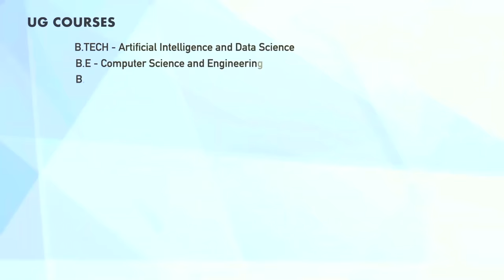JJ College Of Engineering & Technology Trichy | Advanced Aeronautical, AI & Robotics Course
JJ College Of Engineering & Technology, Sowdambikaa Groups, Trichy is one of the leading Engineering colleges in Tamil Nadu.